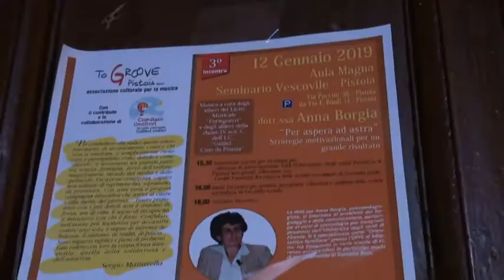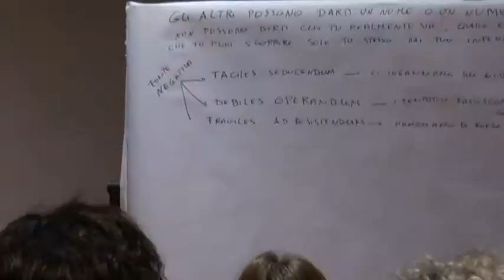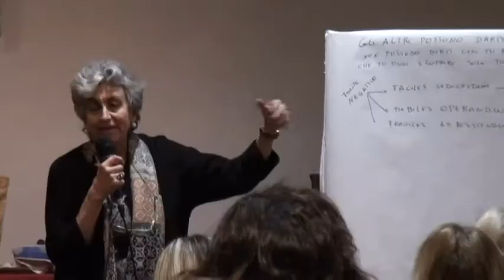CONFERENZA IN MUSICA CON ANNA BORGIA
Anna Borgia, psicopedagogista fondatrice dell'Università delle mamme e dei papà, è stata relatrice di una nuova "conferenza in musica" proposta dall'associazione To Groove Pistoia. Incontro con al centro il tema dell'educazione.